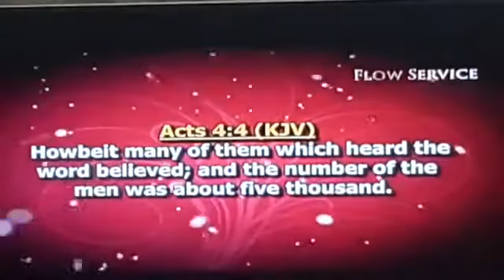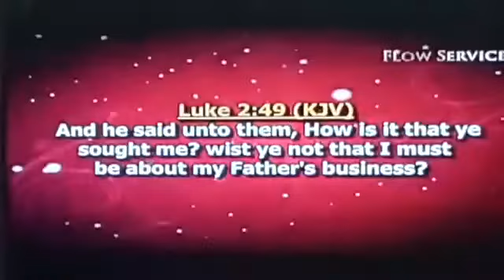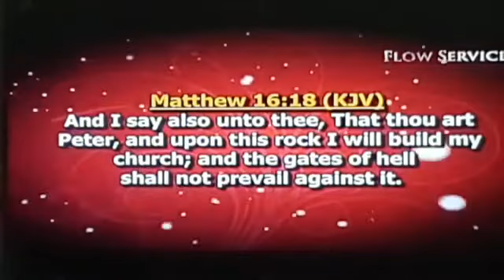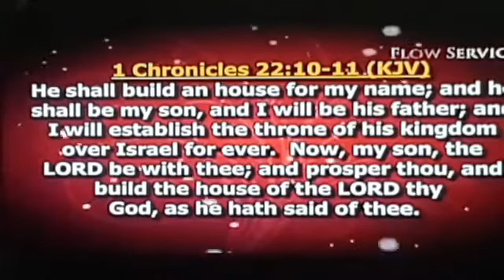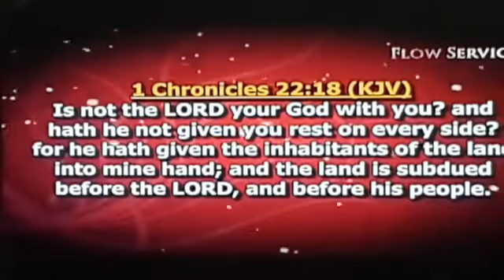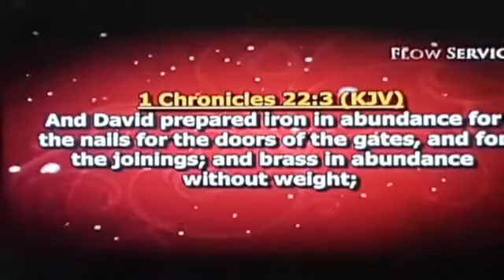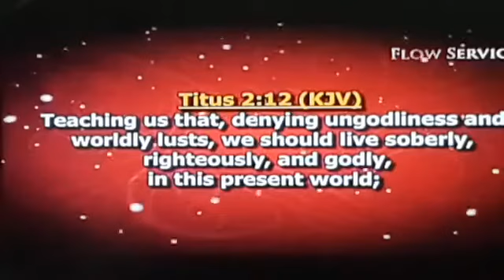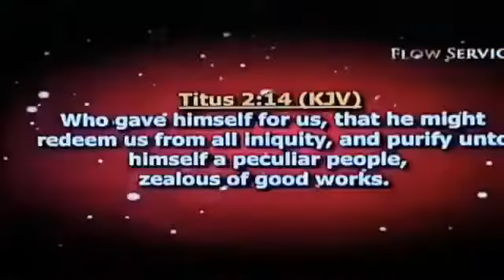JOIN THE BUILDERS Catch The Anointing Centre Obuasi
Bishop EDDIE FABIN